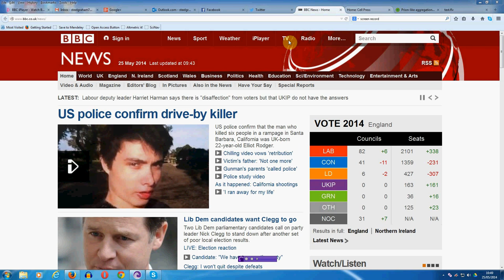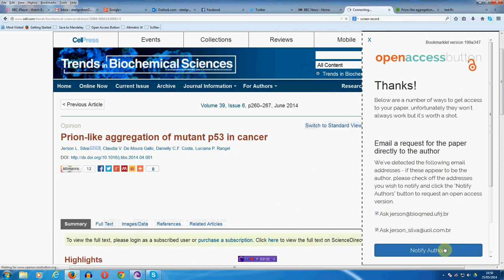Open Access Button - now with easy email to author request feature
A video demo of this screenshot tutorial of a new OA Button feature.